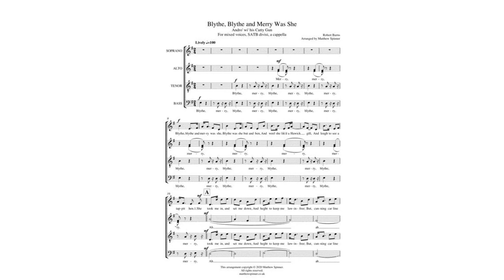Blythe Hae I Been. by Robert Burns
Tune - "
Liggeram Cosh.

I.

        Blythe hae I been on yon hill

            As the lambs before me;

        Careless ilka thought and free

            As the breeze flew o'er me.

        Now nae langer sport and play,

            Mirth or sang can please me;

        Lesley is sae fair and coy,

            Care and anguish seize me.

II.

        Heavy, heavy is the task,

            Hopeless love declaring:

        Trembling, I dow nocht but glow'r,

            Sighing, dumb, despairing!

        If she winna ease the thraws

            In my bosom swelling,

        Underneath the grass-green sod

            Soon maun be my dwelling.